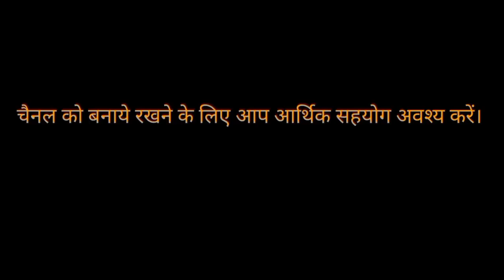रैली में नीले कोर्ट और 102 साल के युवा बुजर्ग ने बजाई भक्तों की बैण्ड#UPELECATION2022#मायावती#